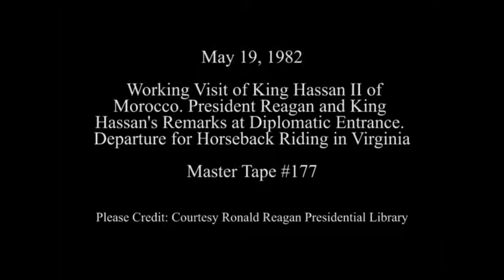BIAFRA:SOUTH AFRICA, GHANA & MOROCCO SUPPORT BIAFRA